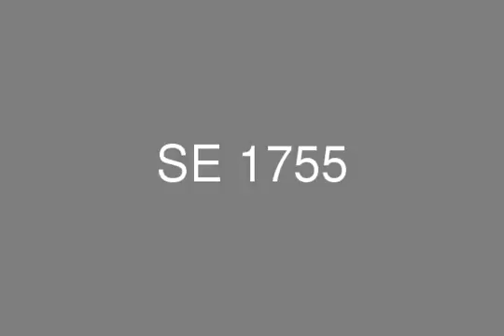For Sale Apartment 241 sqm 3rd floor Hyde Park compound New Cairo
Apartment 241 sqm 3rd floor in Hyde Park compound New Cairo consists of:-
reception,terrace,master bedroom with bathroom and terrace,bedroom 2,bedroom 3,master bathroom,kitchen,guest toilet.